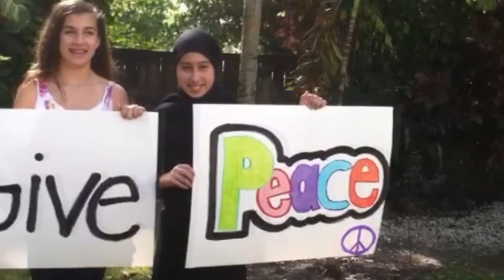SONG FOR CHRISTMAS (OFFICIAL MUSIC VIDEO)